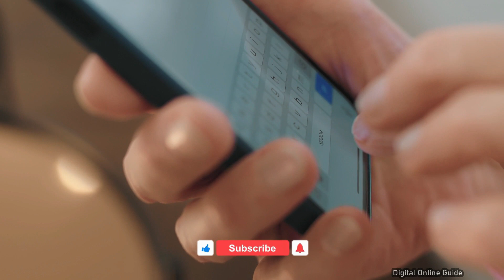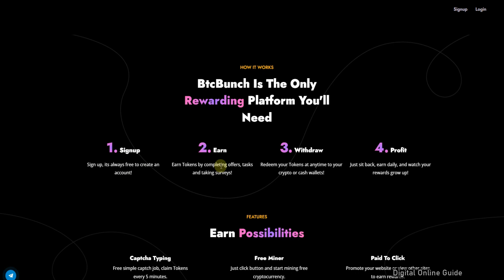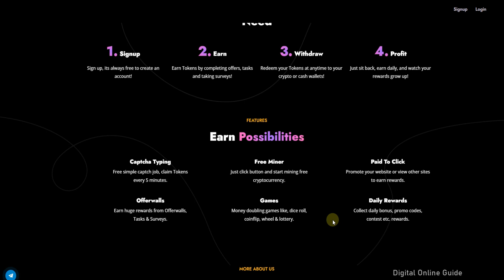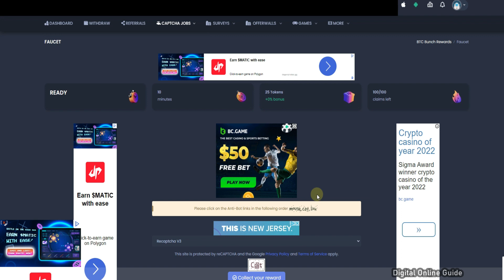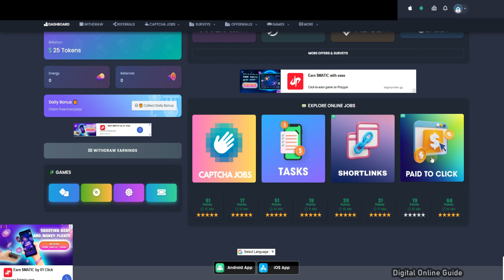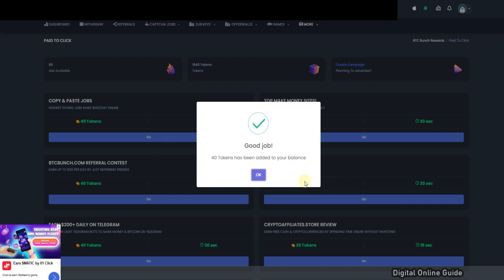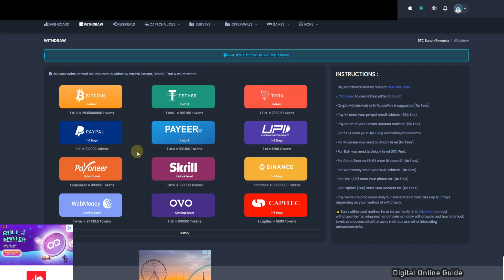🔴Live Captcha Typing Job In Mobile 🔥Earn ₹620/Day💥 Typing Data Entry Jobs From Home No Investment 💰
Digital online guide channel link⚡:
1) Like This Video
3) Share Your Best Comment
4) Share to WhatsApp Status & Groups